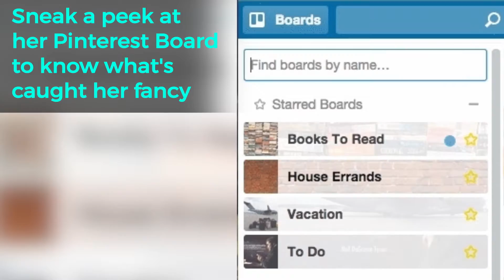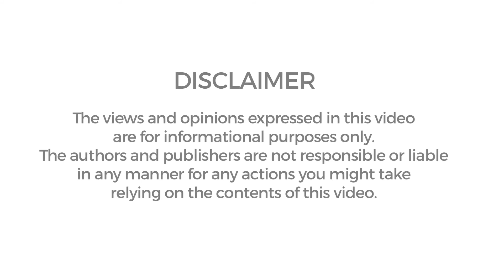Indoor Valentine's Day Ideas For The Splurger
Valentine's Day gives you legit reasons to flaunt your love and how much you're willing to spend for it.

Your love might be stronger than Shah Jahan's for Mumtaz. But the dude did build her a Taj Mahal. What do have to show for your labour of love, ha?

Don't lose your marbles (see what we did there?) over this just yet. We've got some splurge-worthy ideas lined up already.